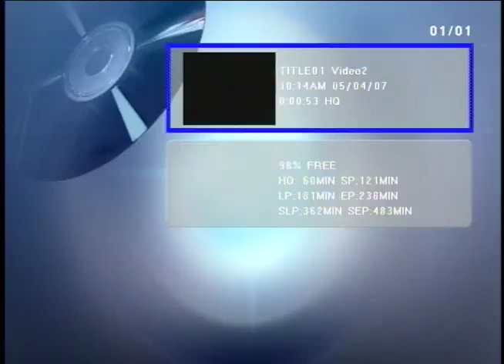Film History Class - STIFF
Fight Scene - Raiders